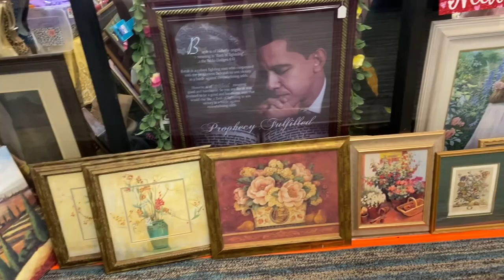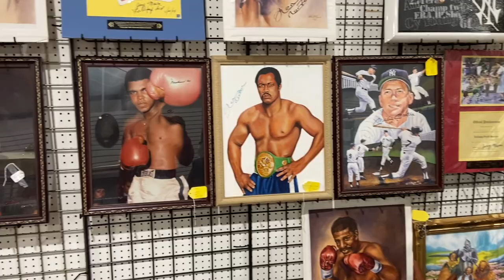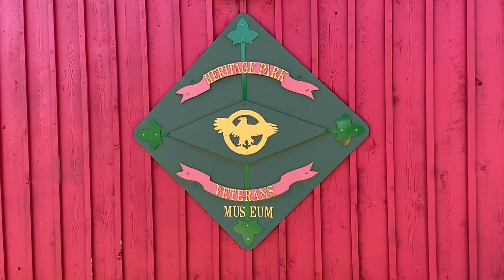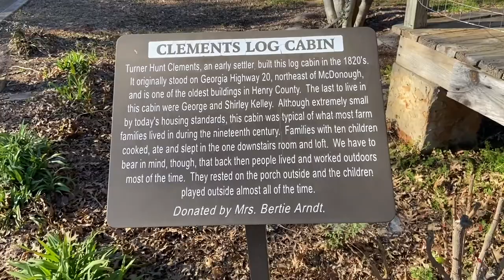Peachtree Peddler's Flea Market & Antique Centre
The James family first time at the Georgia flea market.